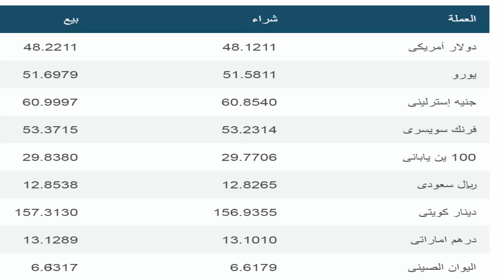اسعار الدولار والعملات الأجنبية اليوم الثلاثاء 2 /7 / 2024 فى البنوك المصرية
.دولار امريكي و كندي و استرالي وريال سعودي و درهم اماراتى يورو جنيه استرليني دينار بحريني ريال قطري
تعرف على سعر الدولار اليوم في مصر تحديث يومي
‫سعر الدولار اليوم  في مصر | اخبار الجنيه
‫سعر الدولار اليوم في مصر في السوق
‫سعر الدولار اليوم   في السوق السوداء في
سعر الدولار اليوم الخميس
سعر الريال اليوم فى مصر
أسعار- العملات
جريدة المال - جريدة المال
جميع البنوك سعر الدولار اليوم
سعر الدولار اليوم في مصر بكم
سعر الدولار اليوم في مصر السبت
سعر الدولار اليوم في مصر تحديث يومي اليوم السابع
سعر الدولار اليوم فى مصر اليوم
سعر الدولار اليوم في مصر مقابل الجنيه
الدولار اليوم في مصر سعر الدولار اليوم في مصر
كم سعر الدولار اليوم فى مصر
كم سعر الدولار اليوم في مصر في السوق الاسود
سعر الدولار اليوم في جمهوريه مصر العربية
اسعار الدولار اليوم فى مصر الان
اسعار الدولار اليوم في مصر الخميس
اسعار الدولار اليوم فى مصر بالجنيه المصرى
اسعار الدولار اليوم الجمعة في مصر
اسعار العملات اليوم فى مصر
اسعار العملات اليوم في مصر السوق السوداء
اسعار الدولار
سعر الدولار اليوم فى مصر في السوق السوداء